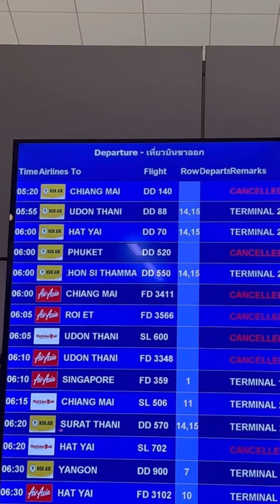Vlog นครศรีธรรมราช 1 วัน ไปแก้บนไอ้ไข่ที่วัดเจย์ดีกัน || MayMixMookmix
ไปแก้บนกันทุกคน บนมา 3 ปีแหละ พึ่งได้เวลาไปแก้ 55555 เราไปไหนกันบ้าง ไปชมได้เลย